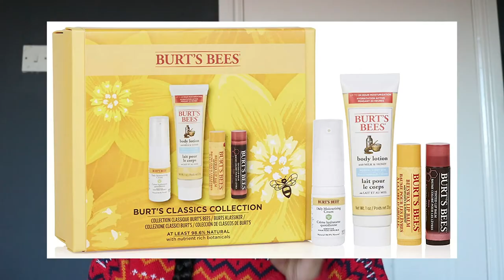What I gave for Christmas + Gift Ideas | Timitayo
What I gave for Christmas and Christmas Gift Ideas | Timitayo
Today's video is part 2 of what I got and gave for Christmas this year, In this video, I will be showing what I gave for Christmas and hopefully, it will give you some gift ideas for your friends and family!

TIMESTAMPS:
0:00 What I gave for Christmas and Christmas Gift Ideas
1:18 Worlds Brightest Paints
2:22 Pizza Socks
3:05 Burger and Fries Socks
3:28 Cath Kidston Hand Creams
3:50 Burts Bees gift set
4:12 Jack Daniels Guitar
5:57 Rick and Morty Socks
6:14 One Piece Lamp
6:39 WoodWick Candle
7:12 Chillys Water Bottle
7:41 Wreck this Journal
8:09 Lego Friends

► THINGS USED IN THIS VIDEO: AMAZON
UK links
Lego Friends:
Wreck This Journal
Chillys Water Bottle
LED Lamp
WoodWick Candle
Jack Daniels Guitar
Cath Kidston Hand Creams
Burts Bees
Rainbow Socks Pizza
Rainbow Socks Meal Box
Fire Extinguisher

Some links in this description may be affiliate links, which means I will make a small commission at no extra cost to you, which supports my channel and enables me to make more videos! ❤️